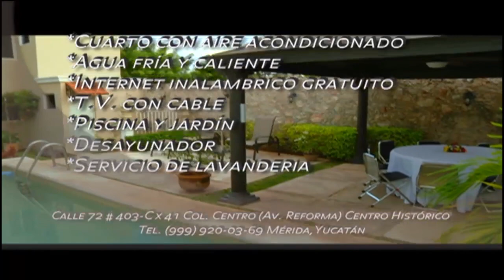Novelisimo.- Soy mexicana musulmana